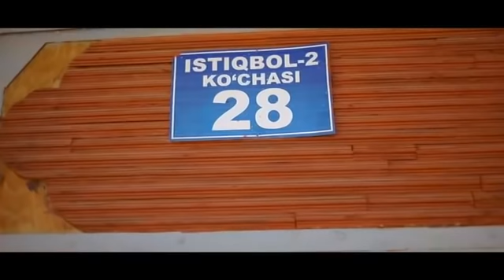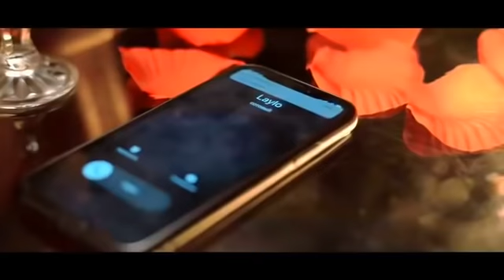Yolg'iz ayol qismati - UzbekFilm.